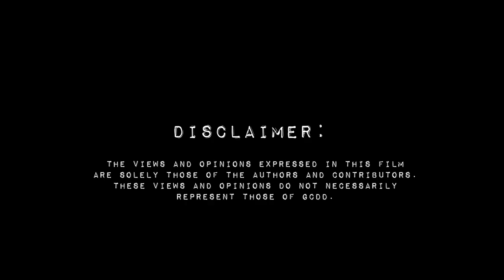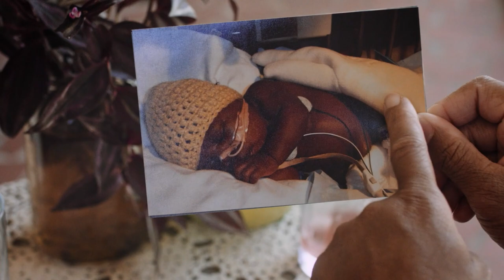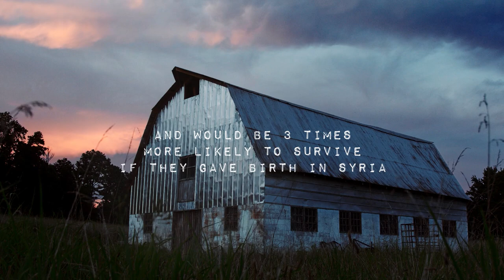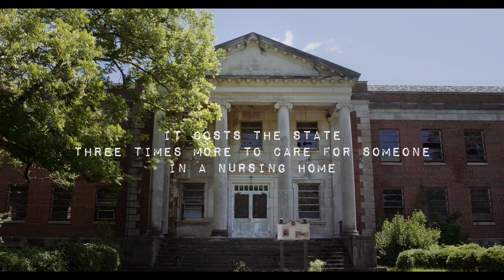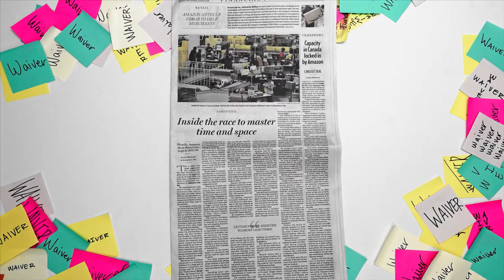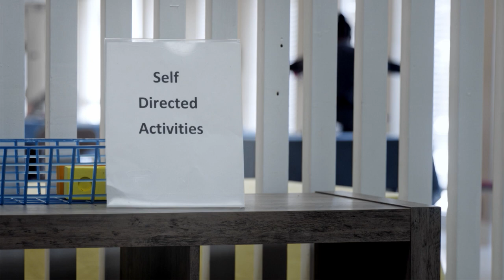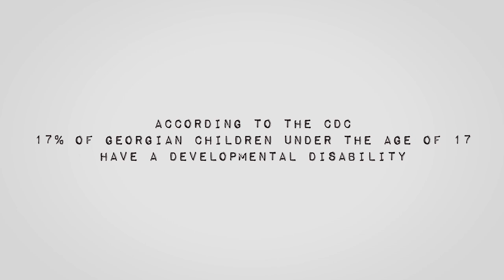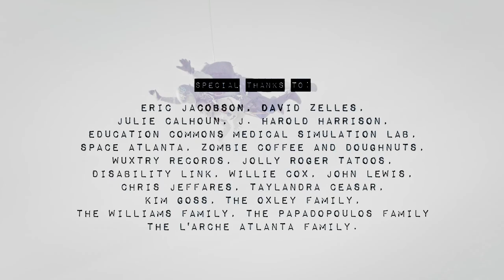6,000 Waiting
6,000 Waiting tells the powerful stories of three Georgians with developmental disabilities whose lives are significantly impacted by the staggering lack and complexity of state Medicaid waiver funding. With persistence, courage, and self-determination, they fight to access the resources they desperately need to live life on their own terms.